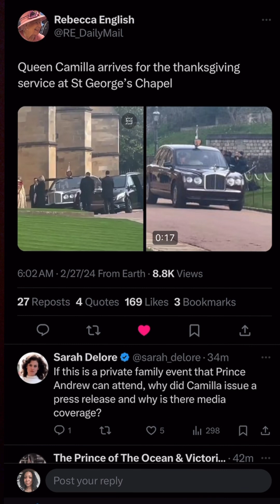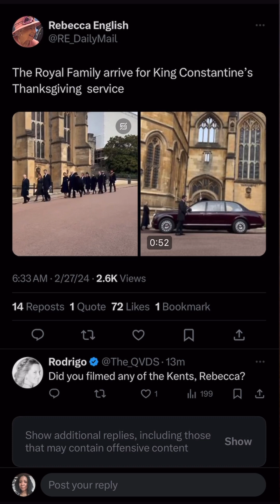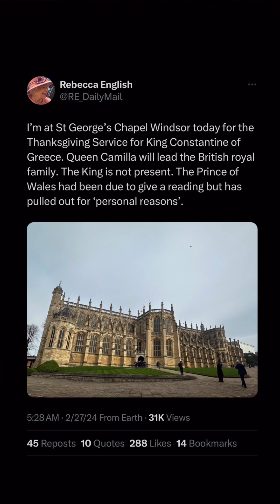PW Pulls Out Last Minute For Family Event - Out Of Necessity Not Choice ?